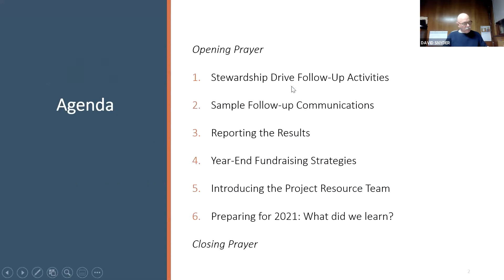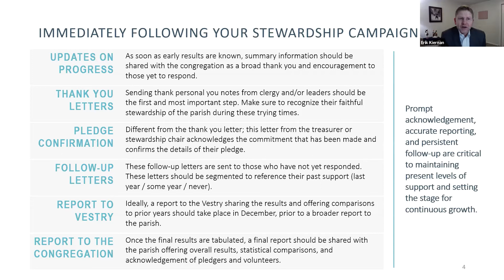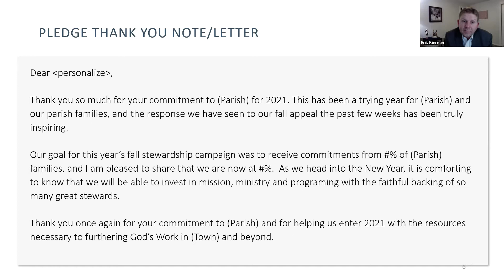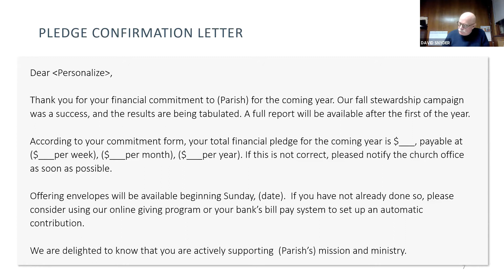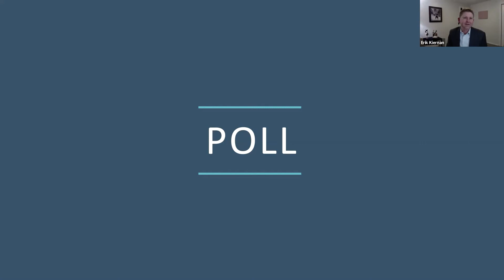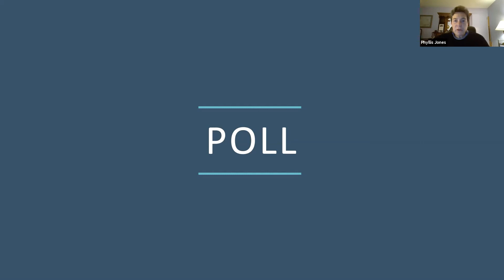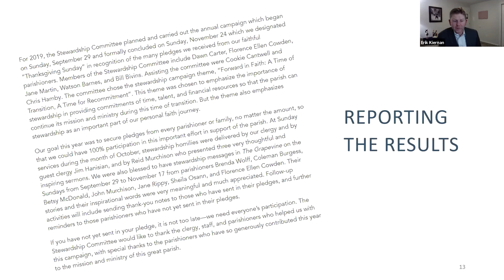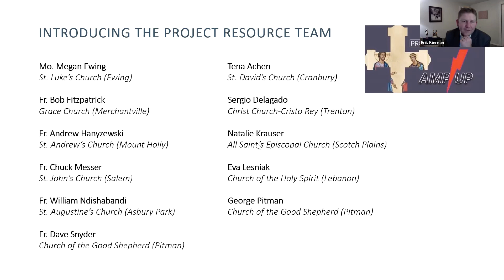Stewardship, Stability, and Sustainability Dec 8 2020